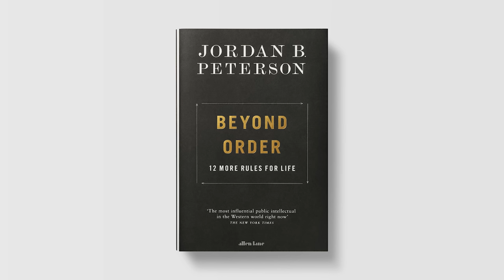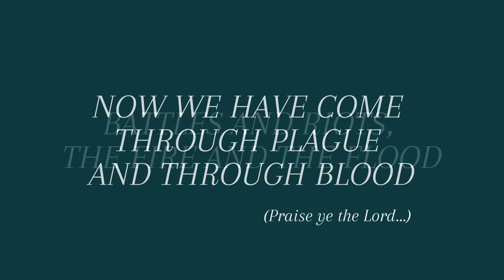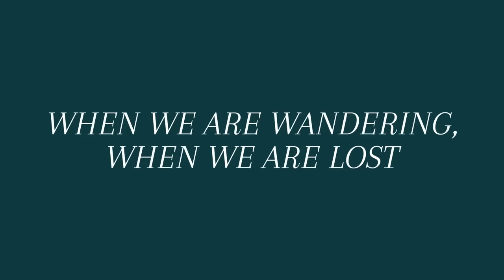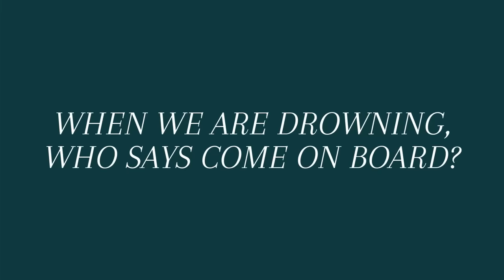Writer of Braveheart | Randall Wallace | EP 166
Randall Wallace, graduate of Duke University, is an American NYT bestselling author of seven novels, as well as a screenwriter (TV and film), director, producer, songwriter, holder of a black belt in karate, and founder of Hollywood for Habitat for Humanity. He is perhaps best known for writing the historical drama Braveheart (1995), which earned him a Writers Guild of America Award for Best Original Screenplay and an Academy Award nomination in the same category, but has since directed The Man in the Iron Mask (1998), We Were Soldiers (2002), Secretariat (2010) and Heaven Is for Real (2014). Mr. Wallace also penned the lyrics to the acclaimed hymn Mansions of the Lord (music by Nick Glennie-Smith), featured in the soundtrack of When We Were Soldiers, and performed as the recessional for President Ronald Reagan's funeral.

Mr. Wallace and I discussed the power of art, music, and story, his unlikely stint writing songs for an animal band, the profound influence of Biblical stories on his work and thought, the experience of depression, the necessity and significance of sacrifice, the general development of his career as a successful Hollywood writer and director, and his upcoming action movie about the Pope.

This episode was recorded on March 9th, 2021.